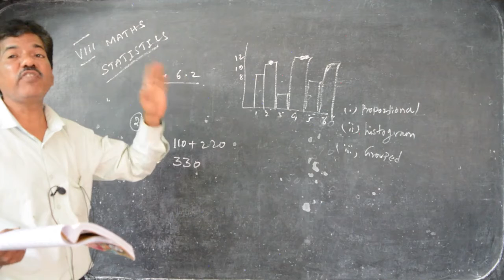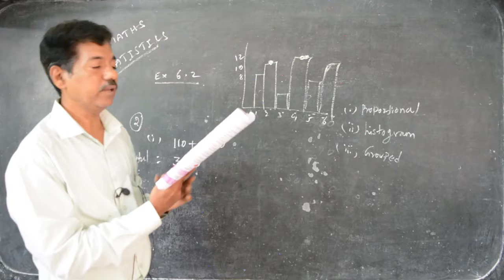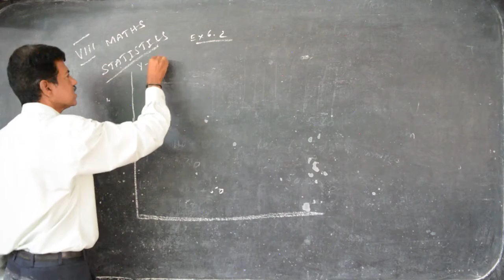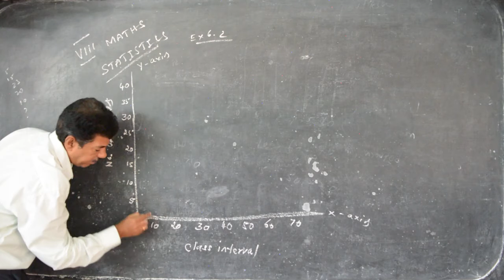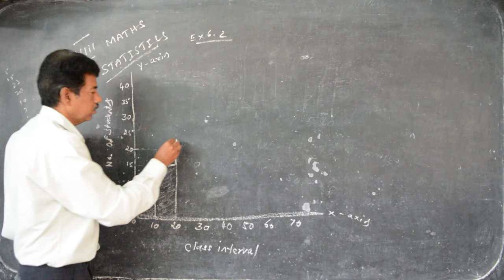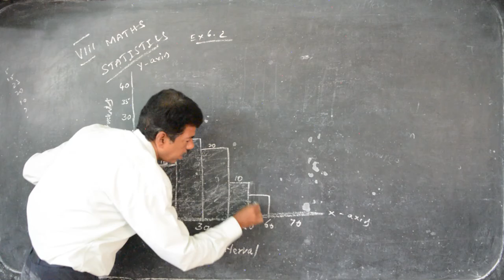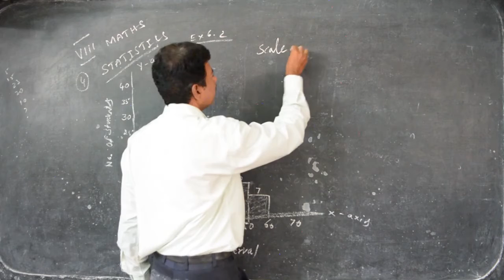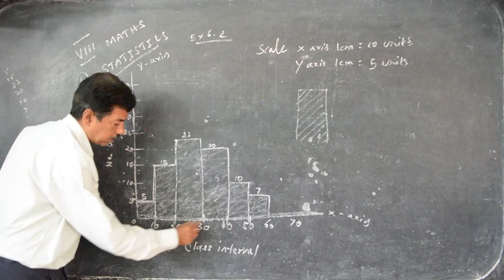VIII STD - Maths 51 - Statistics (Term 3)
Samacheer Kalvi